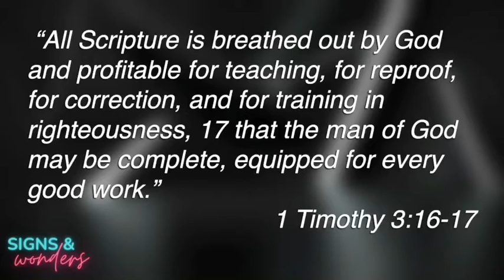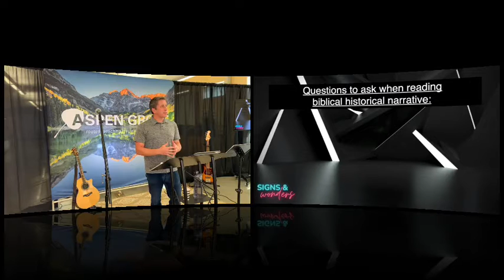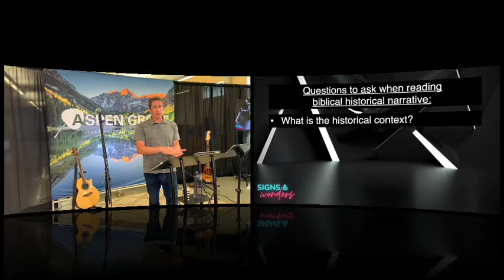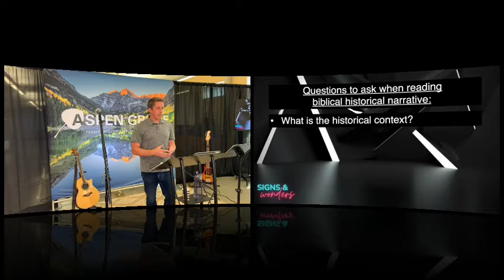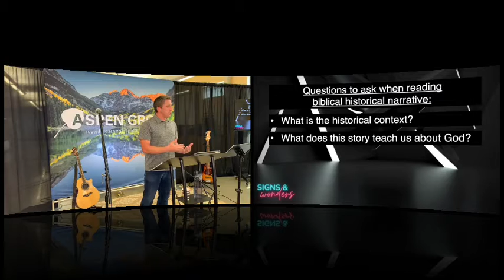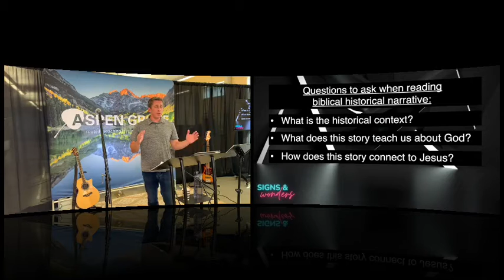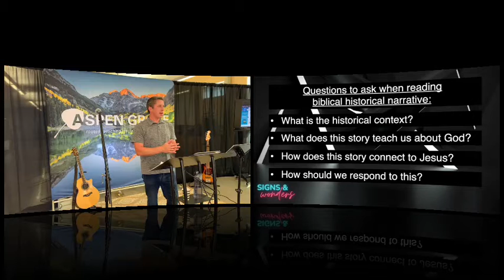Signs & Wonders session 1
How are we to read and apply Old Testament texts, especially he weird ones like the story of Elijah?